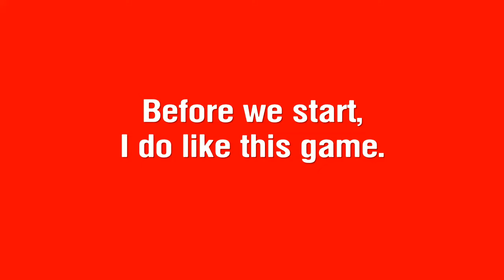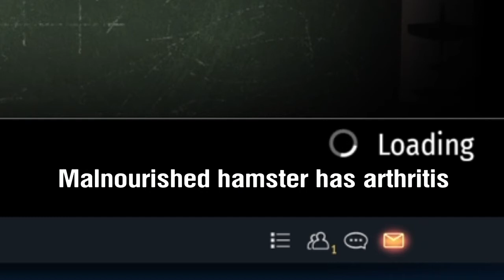Lag Thunder 18/8/21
Plz fix